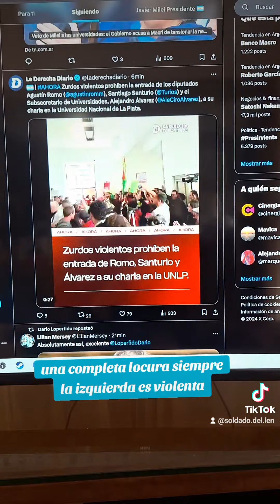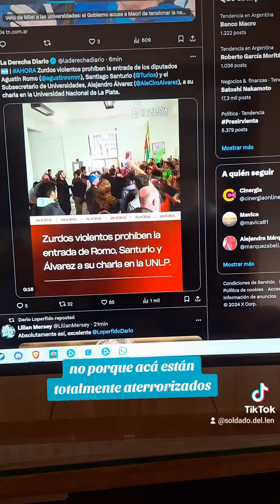La izquierda Argentina quiso matar un diputado